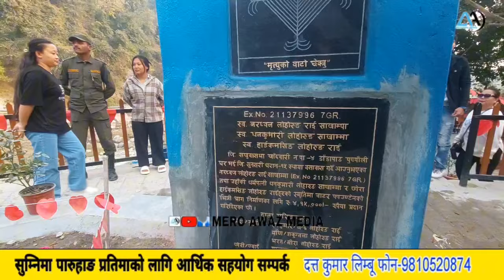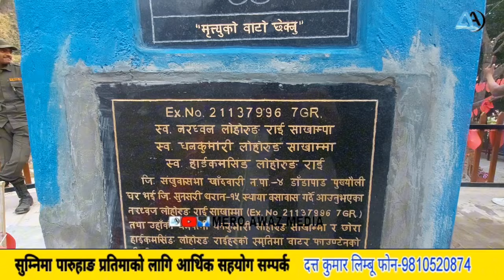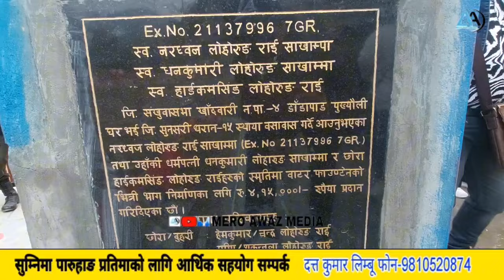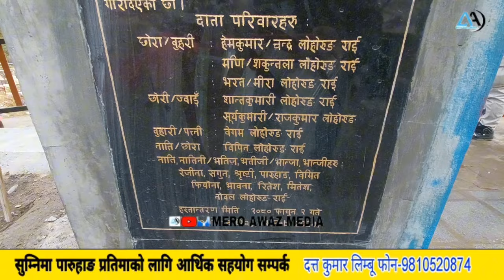हर्कले गुन देखाउदैछ तर हामीले बैगुन देखाउदैछौ किन भने बुवाले?हर्कनै आजिवान मेयर भैराखोस दिए आशिर्वाद